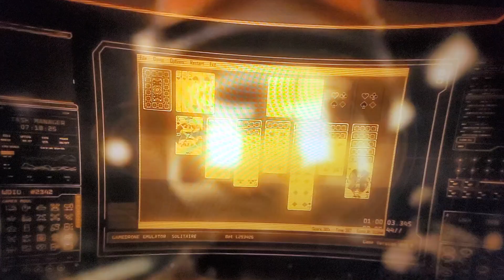Murder Drones AMV - Smells Like Teen Spirit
In honor of the series finale of Murder Drones, I thought it would be interesting to make a AMV of this show with the song Smells like Teen Spirit by Nirvana. I'm really going to miss this show, And I'm definitely gonna be crying hard when I watch episode 8. 🥺😔😭😢😥

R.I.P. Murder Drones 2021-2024